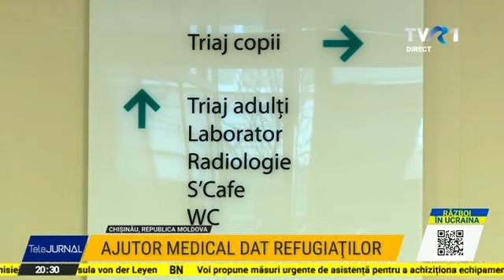Mărturia unei tinere din Ucraina, refugiată alături de copii, în Republica Moldova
Războiul aduce multă suferință, dar printre lacrimi și disperare apare și o rază de bucurie. E dată de bebelușii care vin pe lume în aceste zile extrem de grele.